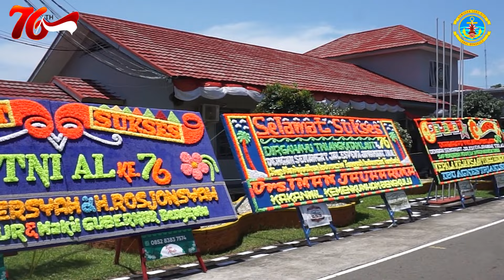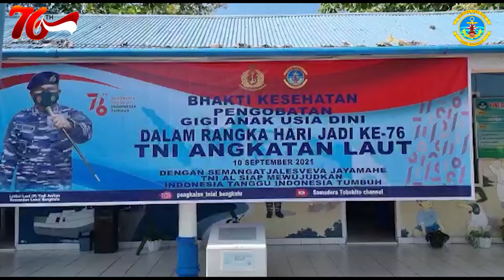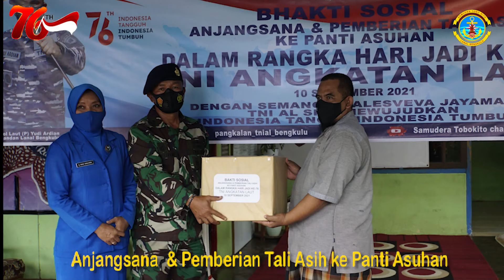rangkaian kegiataniat HUT TNI AL 76 di Lanal Bengkulu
Acara Puncak  HARI JADI KE 76 TNI ANGKATAN LAUT DI MAKO LANAL BENGKULU yang di isi dengan beberapa kegiatan

Bengkulu – Pangkalan TNI Angkatan Laut Bengkulu menggelar upacara Hari Jadi Ke 76 TNI AL secara intern dengan Inspektur Upacara Danlanal Bengkulu Letkol Laut (P) Yudi Ardian,  sebagai Komandan Upacara  Dandenpom Lanal Bengkulu Kapten Laut (PM) Yudi Molgan, S.H dan sebagai Perwira Upacara Letda Laut (PM) Muntar Erlinton Pasaribu di Lapangan Apel Mako Lanal Bengkulu. Jumat (10/09).
Peringatan Hari jadi TNI AL itu diperingati rutin setiap tahunnya yaitu pada Setiap tanggal 10 September,  Tahun ini memperingati hari jadi ke 76 yang dilaksanakan di Lapangan Apel Mako Lanal Bengkulu yang diikuti oleh seluruh Prajurit dan PNS Lanal Bengkulu  serta SMKS 15 Kota Bengkulu dengan tetap menerapkan protokol kesehatan Covid-19 sesuai anjuran pemerintah.
Pada Upacara tersebut Danlanal Bengkulu membacakan Amanat Kepala Staf Angkatan Laut (Kasal) Laksamana TNI Yudo Margono antara lain Peringatan Hari jadi ke 76 TNI AL merupakan sebuah penghayatan akan perjalanan panjang dari sejarah pengabdian TNI AL kepada Bangsa dan Negara. Kendati di masa Pandemi COVID-19, namun jiwa dan semangat kita sebagai prajurit Jalasena tetap berkobar. Tanpa mengurangi pelaksanaan tugas pokok sebagai Garda utama pertahanan negara di laut, TNI AL juga berperan aktif mendukung prioritas pemerintah dalam penanggulangan COVID-19 dan pemulihan ekonomi nasional.
Penekanan Kasal sebagai berikut :
1) Perteguh keimanan dan ketaqwaan kpd Tuhan YME.
2) Pegang teguh Sapta Marga, Sumpah Prajurit, Delapan Wajib TNI dan Trisila TNI AL.
3) Tingkatkan kesiapan satuan di Jajaran Armada.
4) Pertahankan kejayaan TNI AL.
5) Jaga sinergitas dan soliditas interal TNI AL, TNI/POLRI serta dengan masyarakat.
Usai membacakan amanat Kasal,  Danlanal juga menyampaikan kepada Peserta upacara dan seluruh prajurit Lanal Bengkulu  untuk tetap mengobarkan semangatnya dalam melaksanakan tugas demi kejayaan TNI Angakatan Laut sesuai tema yang di Usung Pada Peringatan Hari jadi TNI AL kali ini yaitu “Dengan semangat Jalesveva Jayamahe TNI AL siap wujudkan Indonesia Tangguh Indonesia Tumbuh”.Tegasnya
Setelah upacara dilanjutkan Pemberian piagam penghargaan purna tugas dan dana pensiun oleh Danlanal Bengkulu kepada PNS Sarifudin Penata Muda Tk I.III/b di lapangan Apel Mako Lanal Bku  serta ucapan selamat oleh Wakil Ketua Jalasenastri Korcab II Cab.4 DJA I Lanal Bengkulu Ny. Nunuk Kamaluddin. kemudian ditutup dengan Pemotongan Tumpeng oleh Danlanal Bengkulu yg diberikan kepada Bintara tertua Lanal Bengkulu Peltu Saa Supriyanto dan Bintara termuda Lanal Bengkulu Serda Apm/W Refi Gustia.
(PenLanalBku)